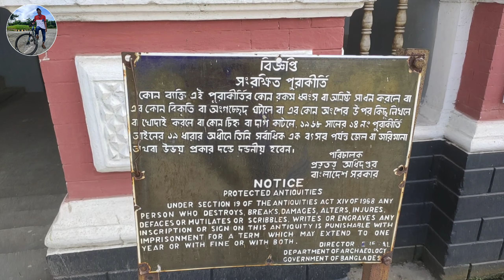মুরাপারা জমিদার বাড়ি || রুপ গঞ্জ || Life-Content Sky || Cycling vlog || Adib&Saeid || 50kl || 2020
I Upload a New Vedio Every Week.
Just Cycle it’s Out Friends For a Better Health & Environment

আসসালামু আলাইকুম বন্ধুরা আশা করি সবাই ভালো আছেন,
আজকে আমরা যাচ্ছি মুরাপারা জমিদার বাড়ি,
অনেক দিন পর সাইক্লিং যোগ দিয়েছেন আদিব ভাই ও সাঈদ ভাই,,

জমিদার বাড়িটি নারায়ণগঞ্জ এর মুরাপারা ইউনিয়নে অবস্থিত,
এই বাড়িটি ১৮৮৯ সালে প্রতিষ্ঠা করেন রাম রতন ব্যানারজি যিনি ছিলেন নাটোর এস্টেট এর কোষাধ্যক্ষ।
কিন্তুু এ নিয়ে আছে অনেক তর্ক বির্তক। অন্য একটি সুত্র মতে রাম রতন এই বাড়িটির ভিত্তি প্রতিষ্ঠা করেন।
কিন্তুু এই বাড়ির পূর্ণ ভাবে কাজ শেষ করেন প্রতাপ চন্দ্র ব্যানারজী।

তবে এই জমিদার বাড়িটি এখন আর জমিদার বাড়ি নেই,, ১৯৬৬ সালে এই বাড়িটি মুরাপারা ডিগ্রি কলেজ প্রতিষ্ঠত হয়,,

আমরা সাইকেল নিয়ে যাওয়াতে  আমাদের জন্য খুব সহজ হয়ে যায়,এবং অনেক উপভোগ করি। আমরা কাচপুর ব্রিজ হয়ে  মাধবদী ও রুপসী বাজার হয়ে আসাতে একটু কষ্ট হইছে,,কারন  রুপসী বাজার থেকে রাস্তা অনেক ভাঙ্গা,
তাই আপনারা যারা ঢাকা থেকে সাইকেল নিয়ে আসবেন।আপনারা  ডেমরা বা আমুলিয়া হয়ে রুপ গঞ্জ গাজী সেতু পার হয়ে বাম দিকে ১০ মিনিট সাইক্লিং করলেই পৌছে যাবেন মুরাপারা জমিদার বাড়ি,,,

তাছাড়া যারা বাসে করে আসতে চান। ঢাকা  গুলিস্তান থেকে রূপসী বাজার বাস স্টপ নামবেন,, রূপসী বাজার থেকে অটোরিকশা ও সিএনজি করে যেতে পারবেন খুব সহজেই।
খরচ হতে পারে আসা যাওয়া ১০০ থেকে ১৫০ টাকা জন প্রতি

Life-Content Sky

Murapara Jomidar Situaated In Rupganj Narayanganj..
Is one of The Closest Jomidarbari From Dhaka...
To Be Precise 25 kl From Dhaka Golistan...
Construction Off This Building Was Founder By Ram Ratan Banarji 1889 & Finished By Jagadish Chondra Banarji...
Although They’re Contradiction About This.
Letter Thy Building Was Made As a University College of Murapara In 1996..

It is Very Easy To Get To The Place By Private Transport Cycle /Motor Cycle & Private Cer ETC.
Can Be a Very Good Place For a Short Day Trip From Dhaka..

My Channel intro mekar.
..ASHRAFUL SAIMUN..vai

No Copyrights Music & NCS

Bangladeshi Song.
Black_Coffee_-_Nurnobi_Official__Music_Vedio___New_Bangla_Music_2020___Nur_Nobi__Peal_Arafat